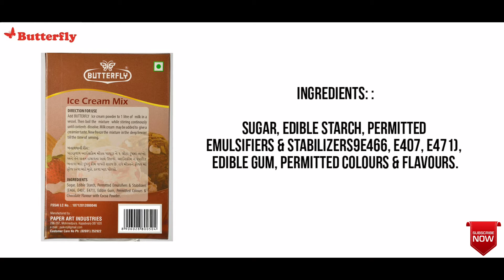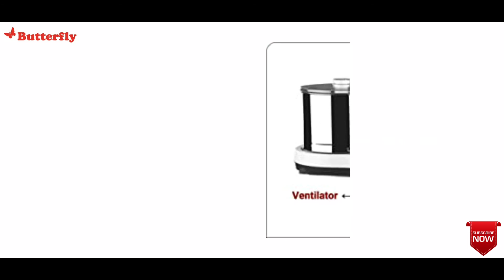Butterfly 10 Pieces Steel Container, 150gm IceCream Mix & 150 Watt Coconut Scrapper || Helmet Don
Here is our video on specifications of
Butterfly Stainless Steel Container (No. 1-5), 10 Pieces, Silver.
BUTTERFLY Instant Ice Cream Mix, 150gm (Chocolate).
Butterfly Smart 150-Watt Table Top Wet Grinder with Coconut Scrapper Attachment (White and Grey).